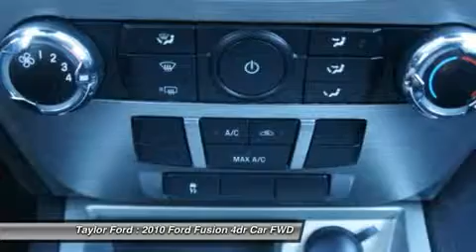2010 FORD FUSION Taylor, MI U19080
2010 FORD FUSION Taylor, MI
Stock# U19080

Taylor Ford
10725 South Telegraph

Pick up this Tuxedo Black Metallic Certified 2010 Ford Fusion, available today. Featuring Automatic transmission, it has 4966 miles. This could be the one you've been searching for.